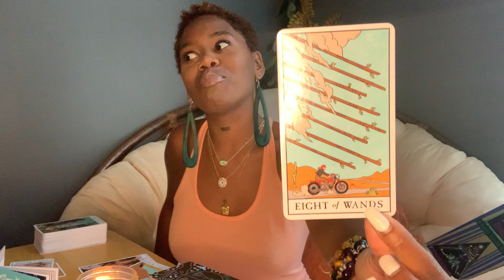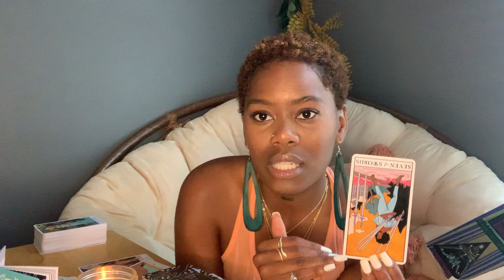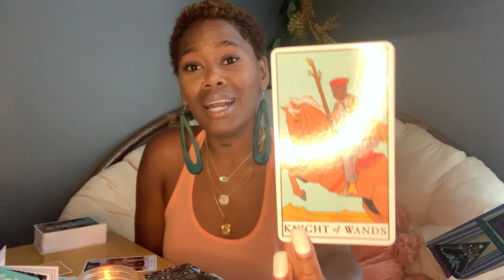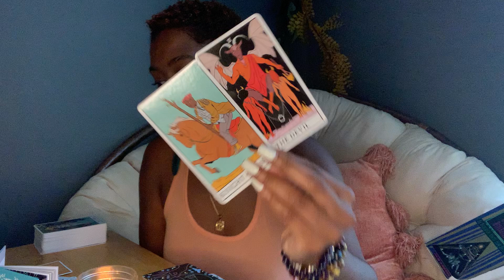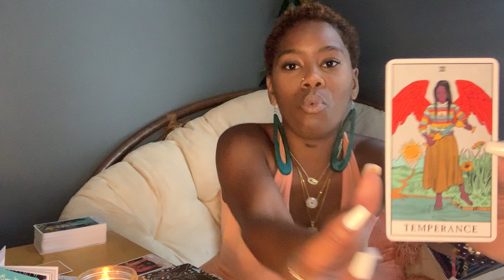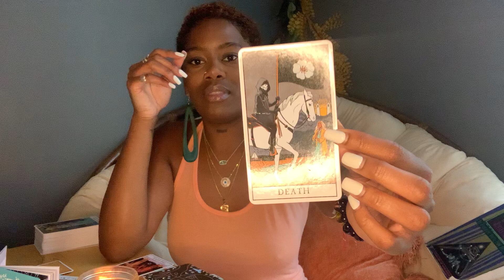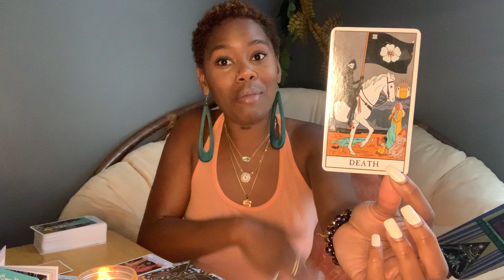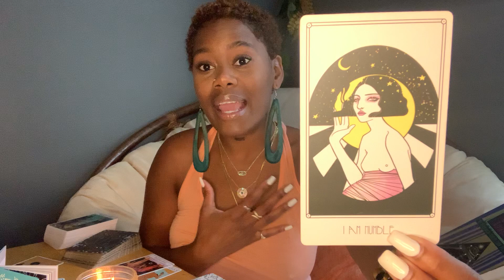Capricorn, Taurus & Virgo: New Moon In Aries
✨ to purchase energy essentials tools for more assistance on your journey